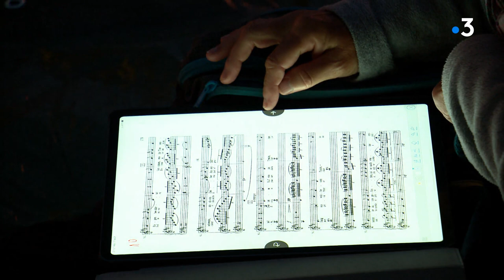La péniche Offenbach, création 2021 de l'Ensemble Justiniana : la générale à Traves (70)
L'ensemble Justiniana, compagnie nationale de théâtre lyrique et musicale installée en Haute-Saône livre sa dernière création, en tournée en Franche-Comté puis le sud de la France. Immersion au coeur de la Générale à Traves
Charlotte Nessi, Metteuse en scène et fondatrice de l'Ensemble Justiniana, Guy Forestier et Marie-Christine Fritz, Choristes, Thierry Dumont, Hébergeur, Marie-Ange Todorovitch, Mezzo-soprano, Igor Bouin, Baryton et Marion Dinse
Basson.
Reportage Aline Bilinski, Jean-Michel Bohé, Benoît Bassot - Montage Amélie Goiffon